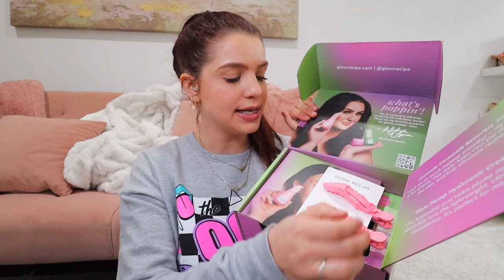I'M BACK PR UNBOXING WHAT'S NEW IN MAKEUP & BEAUTY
Thanks for checking out today's pr haul going over the new makeup releases in beauty.

My Camera
My lens